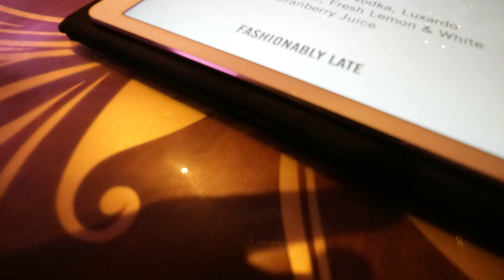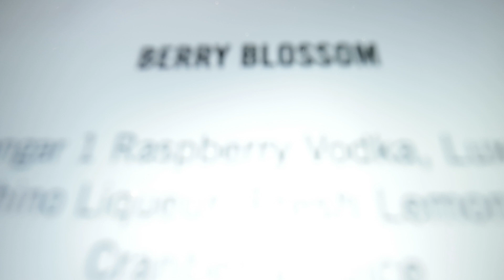Ordering cocktails at the Chandelier Bar at the Cosmopolitan Las Vegas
Bar life at the Chanalier Cosmopolitain Las Vegas

Your engagement helps me grow 🌱 and continue to bring you more content. I love hearing from viewers – please drop me a comment 💬 below with your thoughts or any questions, and I'll answer every single one.